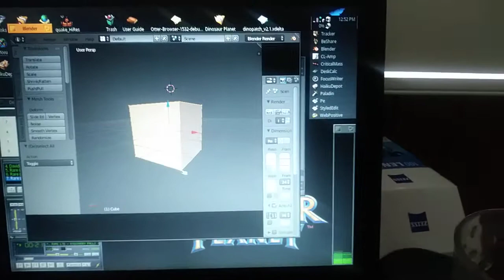Blender - 3D Graphics program for Haiku running on bare metal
Intermission time! This should be in no way taken as a blanket statement on the usability of Blender on Haiku, just on the usability of Blender on Haiku on my specific 16 year old laptop. Considering Blender just crashed instantly on Puppy Linux, this is pretty good.
Up next: Lugaru
Inspiron 2200 Specs:
1.6ghz Pentium M 725 processor
1279MB RAM usable, which as far as I know is as much as the chipset supports.
Intel 915GM graphics chip, which goes essentially unused.
40gb IDE hard drive
1024x768@85hz display
Haiku R1/beta2 hrev54154+123
A whole lot of hair over the years